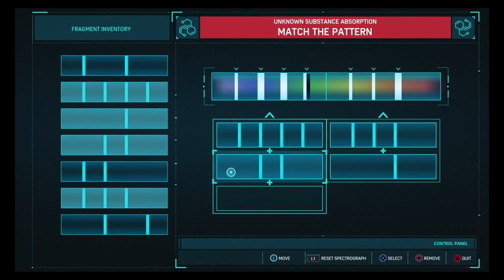Spider Men???????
Enten Kotei's

Da'Shaun Flowers'

Essence Flowers'

Yuki Sakura's

Afro Lee's